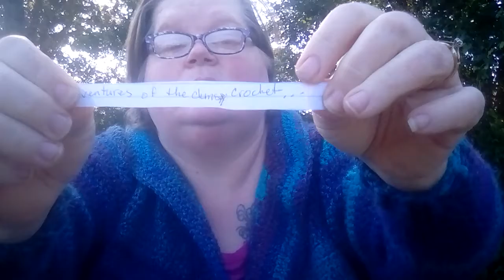Vlogtober 16, 2019: giveaway winner announced!!!!!!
Sorry about the barking dogs, they go nuts when we go outside and they can't. Trust me they have been out several times today already.